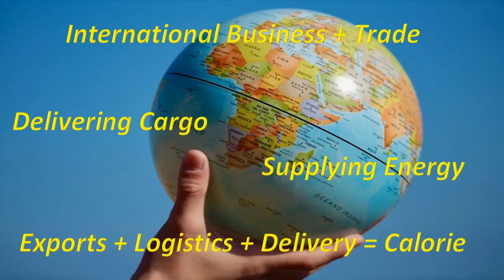Indian Spices Supply DAWN CALORIFIC EXPORTS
Background Music (BGM) Details:
Song: